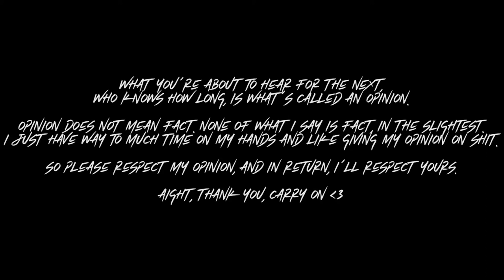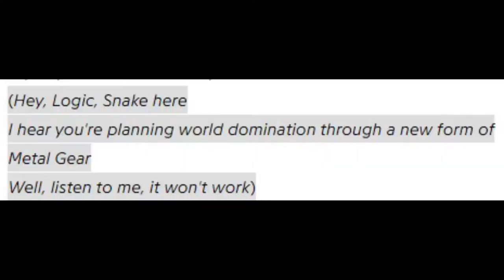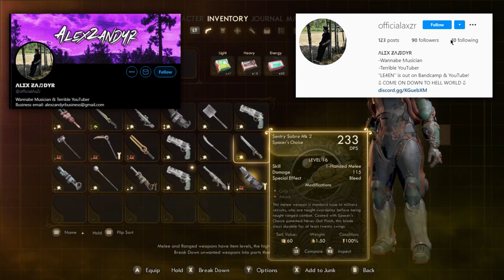AN OVERRATED SEQUEL - Logic's No Pressure REVIEW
「📜」Today I go through Logics new and final album, No Pressure, track by track and give my thoughts on all of them and then on the entire album as a whole.